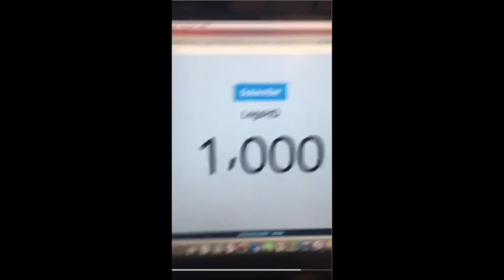INSANE DIAMOND DANNY MANNING GAMEPLAY!! UNSTOPPABLE DIAMOND!! NBA 2K19 MYTEAM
underrated